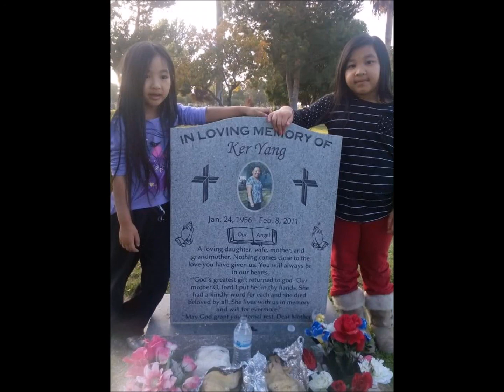KLS Twb Yog Vim Kuv Nco Koj